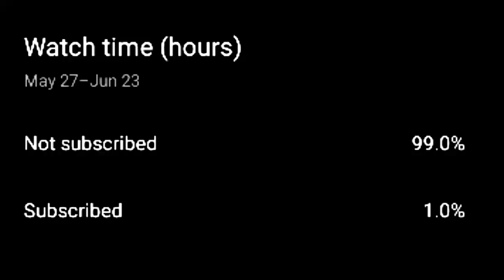Summertime Saga Becca quest 0.20.11 | Tech update Full walkthrough | Gamerloop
Rebecca Hendicks, commonly known as Becca, is a student at the main character’s school.

Appearance
The redhead girl has shoulder‐length copper feathered hair and green eyes. Freckles embellish her face and chest.

She wears a purple short‐sleeve plunging‐neck shirt that highlights her bust, and blue jeans. Her only beauty accessory is silver earrings.

Personality
Becca’s arrogance is acknowledged both by her mother Tina and her friends Missy and Roxxy. She’s particularly cold with the main character and shows no interest in him. But she never misses an occasion to belittle him.

Story
She used to live in Brooklyn where her dad collaborated with Tony for the local mafia. Luigi’s violent death changed things, and mother and daughter followed their friends to settle in the quieter town of Summerville. They now live in the apartments, room 301.

Becca often hangs in the hallways and on the basketball court with her clique. Together, they are members of the college’s cheerleading squad. It will take a lot of effort for the main character to overcome Becca’s distrust.